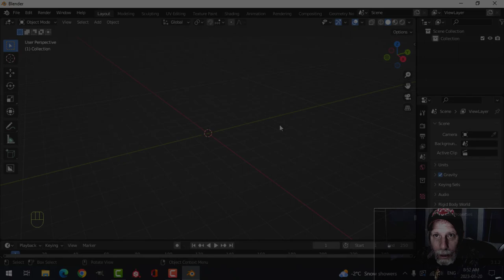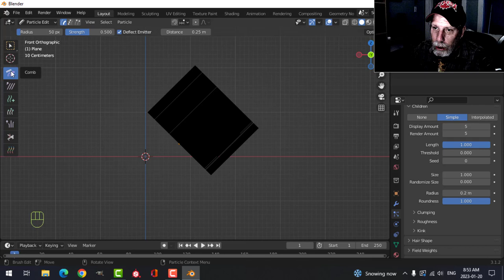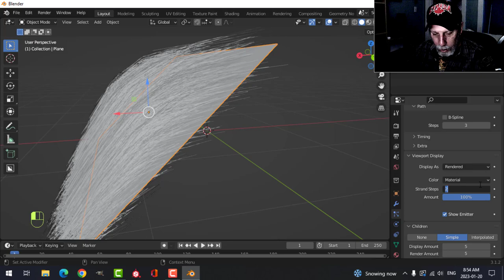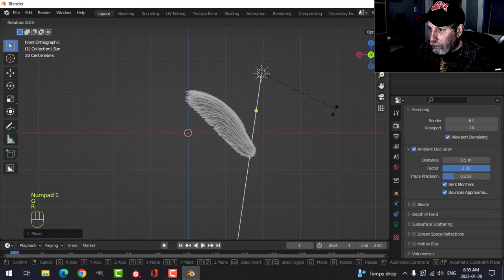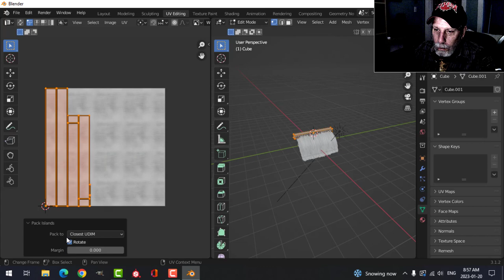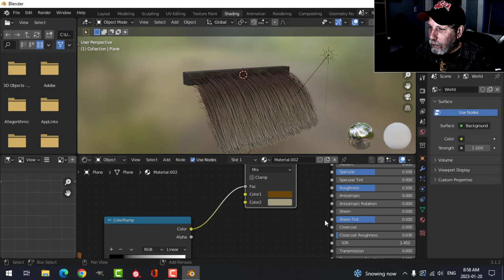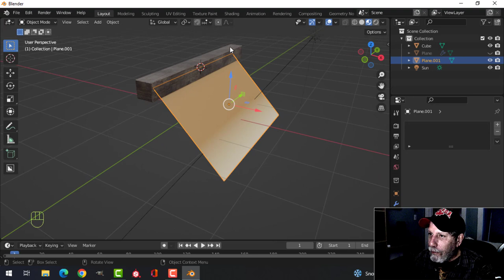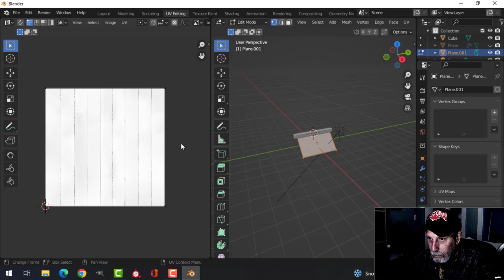BLENDER TIP: (1) EASY STRAW ROOF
This is just one way to make a straw roof using a particle system in Blender.